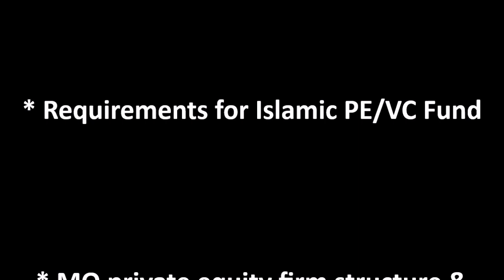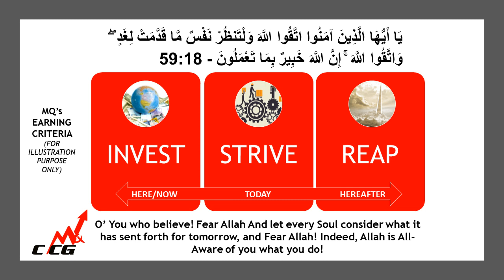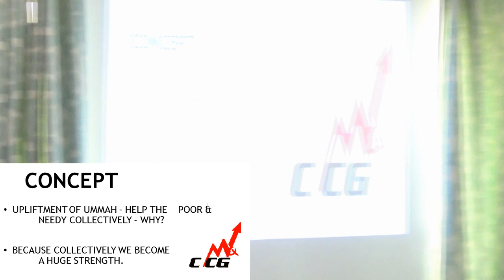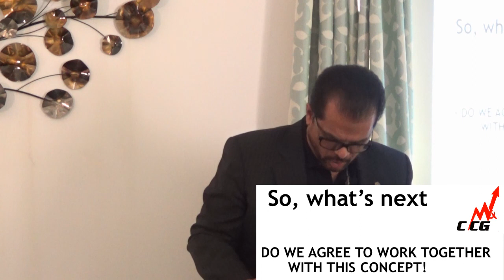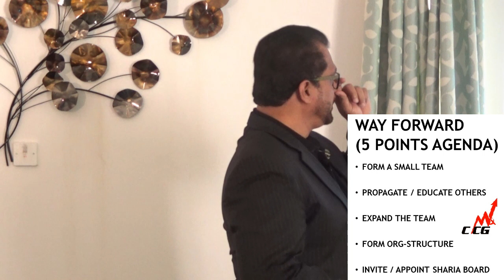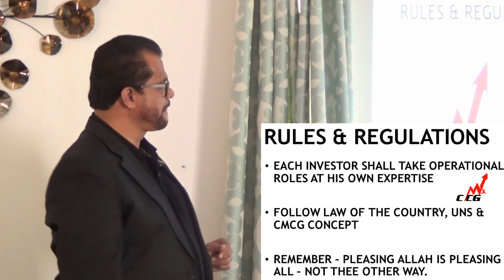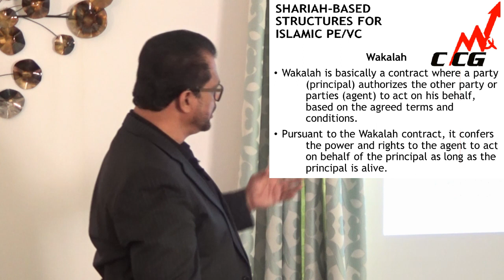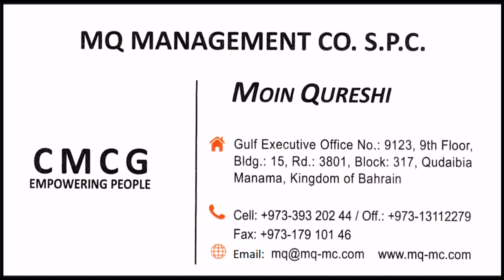"Earning For The Hereafter” - "( الْآخِرَةَ)”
Salam to all, a series of three very inspiring lectures on the topic of "Earning For The Hereafter” - "( الْآخِرَةَ)”, delivered by brother "Moin Qureshi”. These lectures focus on "Use of Modern Management Techniques" to plan and earn for the Hereafter - ( الْآخِرَةَ); this lecture being part 3 of series of 3 lectures.

The speaker Mr. Moin Qureshi, hails from Hyderabad, in India and is a Management Specialist.

He is Director International Affairs at ‘Understand Quran Academy’ – Hyderabad, India.

He did his MBA from ‘Strathclyde University of Glasgow’, in Scotland–UK, which ranked 17th, among Top 50 Business Schools in The World.

He is Pursuing PhD at the moment in Business Management – “Business The Sunnah Way”.

Listed in World’s Who’s Who - 2004 Edition, for his contribution to Family Business.

He has spent about 30 years in Gulf.

He has worked in past as Sales Manager, Sr. Manager Special Projects, COO & CEO with FB groups in Bahrain & Oman.

And now he has his own firm – MQ Management Co. in Bahrain, where he Develops JVs, M&A, and Revive Sick Industries and Businesses. His core expertise is “To Develop Business Process, Which Empowers People”.

His Aim and Vision is to Develop ‘Businesses The Sunnah Way’.
His Motto is “Help Each other, Share with Each other and Live Together”.

His Mission is to Change the Way People Think, for example:
Change the thinking from: Being Human TO Being Ummah!
Change the thinking from: Human Rights TO Ummah Rights!

He visited about 40 countries in the world.
His hobby is Travelling & Meeting People from all Walks of life.

His interest is Understanding “Universal Natural System” – The Governance of Allah!